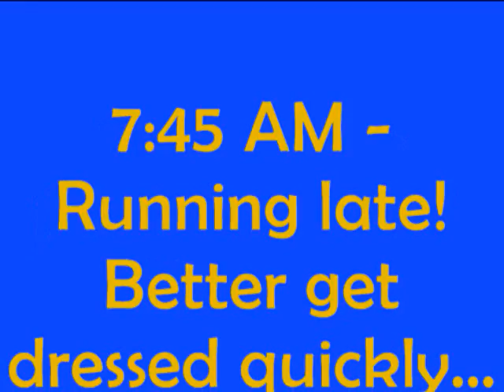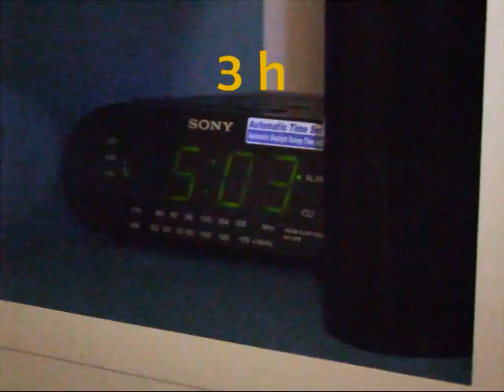University of Dreams New York 2009: A Day in the Life of John Lohr